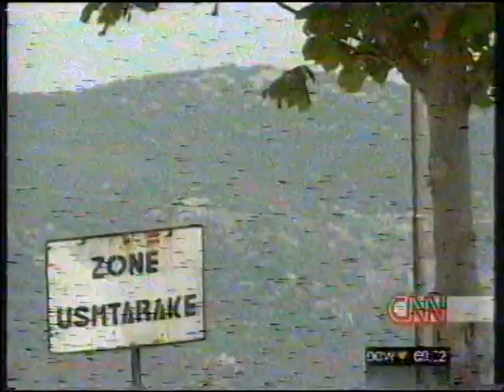Kosova / Kosovo war 1999, Qershor / June 12, part 5